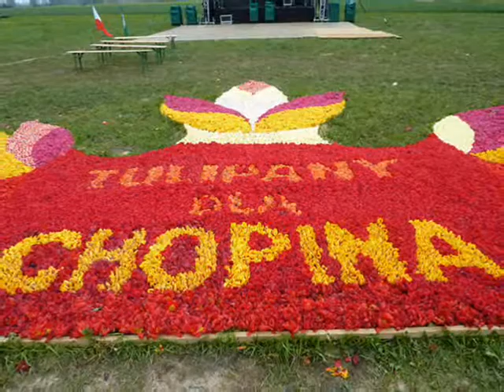tulipany wierzby i CHOPIN...ŻUAWSKI TULIPAN 2010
... piknik na skraju drogi ...miał miejsce w MOKRYM DWORZE ... bardzo bilisko GDAŃSKA ... i T U L I P A N O W Y  zawrót głowy z FRYDERYKIEM C H O P I N E M w roli głównej .. skoro to rok CHOPINOWSKI ... to i ŻUŁAWY w ten przepiękny sposób uczciły  znamienitego kompozytora ... powódź  tulipanowych kompozycji ... piękna aranżacja bo otoczenie niezwykle urokliwe z polskimi wierzbami ...  chłodna pogoda  ale gorące przyjęcie ludzi którzy mimo deczszu z wielką pasją układali tulipanowe kobierce ...